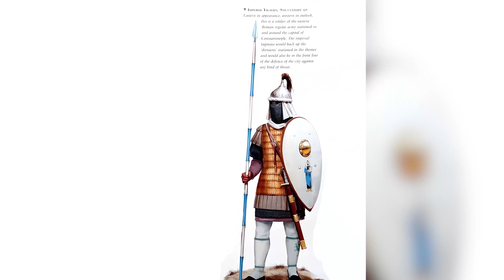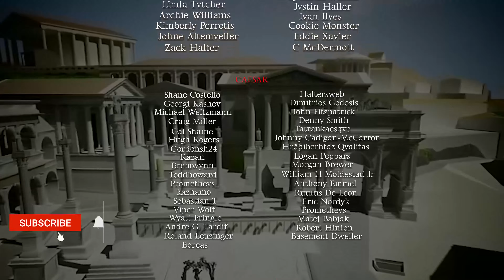Ces 300 Barbares ont aidé à sauver l'Empire romain d'Orient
Plongez dans les intrigues de l'Empire romain d'Orient avec notre dernière vidéo qui révèle l'histoire captivante des Excubitores, l'unité de garde du corps impériale devenue un régiment d'élite. Découvrez comment l'empereur Léo I a contrecarré la puissance germanique en créant cette troupe loyale et comment, au fil des siècles, ces gardiens ont évolué pour jouer un rôle crucial dans la protection et la politique de l'empire. De batailles héroïques à des coups d'État, leur histoire est un véritable voyage à travers le temps. Ne ratez pas cette aventure épique historique !

👉 Cette chaîne est réalisée en collaboration avec @Maiorianus_Sebastian et localisée dans votre langue par

00:00:01 - Contexte historique de l'Empire romain
00:00:50 - Création des Excubitores par Léo I
00:01:38 - Evolution des Excubitores et la chute des germaniques
00:04:01 - L'équipement et rôles des Excubitores
00:05:09 - L'ascension politique des Excubitores
00:06:23 - Les excubitors dans la guerre et la politique
00:08:30 - Réforme et importance des Tagmata
00:09:53 - Héritage des Excubitores et fin de leur histoire